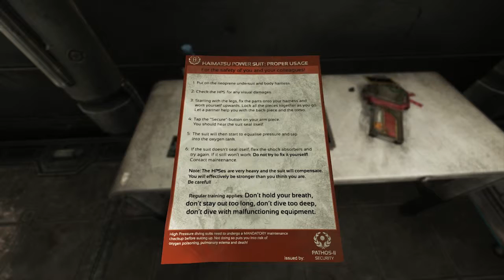Omicron Station (SOMA #10) [60 FPS]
This doesn't look like the safest of stations

SOMA is a survival horror game from the award winning creators of Amnesia, set in an abandoned underwater facility following an apocaliptic meteor crash that destroyed the surface of Earth. We are Simon Jarret, a man who had just gone in for a simple brain scan to fix an injury, only to come out of it inside one of the complexes. Now he has to fins a way to escape before the robots rip him apart.

►My Set-Up◄
GFX Card: Nvidia GeForce 980 4GB
RAM: 32GB DDR4
Processor: i7 5820K 3.3 GHz
Mic: Audio Technica 2035
Headphones: Razer Blackshark
Recording Program: Fraps
Audio Program: Audacity
Editing Program: Adobe Premiere Pro CS5.5